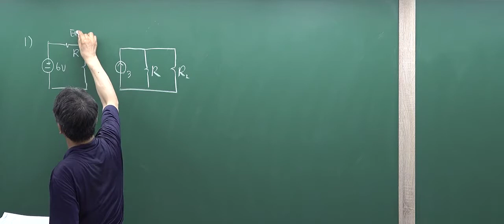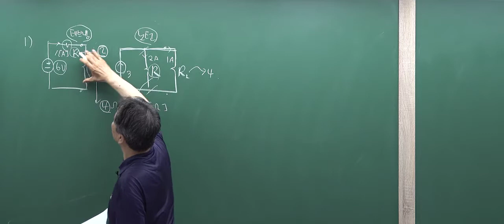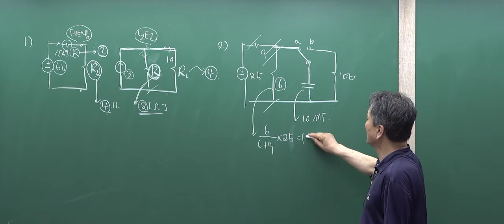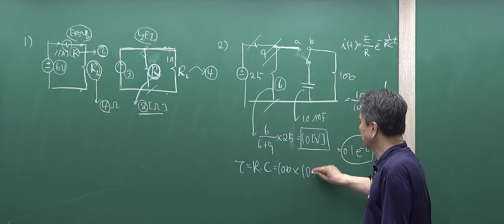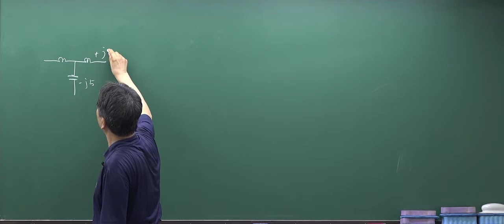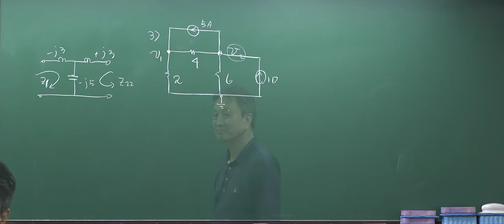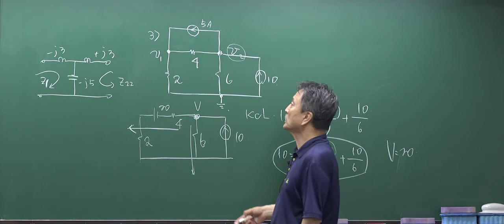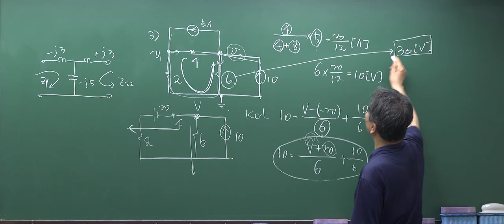특성화고 전기이론 최종정리문풀